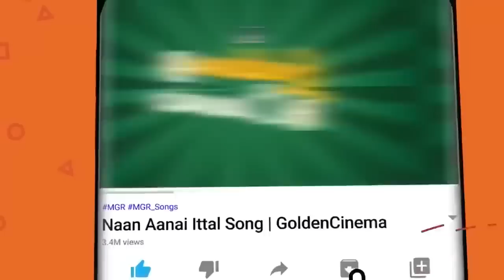சோகத்தில் மூழ்க செய்யும் MGR சோக பாடல்கள்| MGR Soga Padalgal | MGR Sad Songs | TMS | Kanndasan.